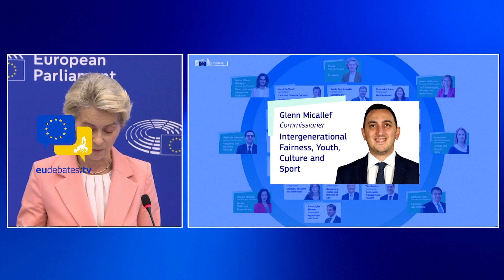Glenn Micallef Malta will be Commissioner for Intergenerational Equity, Culture, Youth, and Sports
Ursula von der Leyen has unveiled her nominated team of European Commissioners and the policy areas or "portfolios" she will ask them to steer over the next five years, ending weeks of speculation.

The structure of the second German-led European Commission revolves around three “key priorities”: prosperity, security, and democracy. Looming in the background is the goal of twin green and digital transition. In line with “one of the main recommendations” in the Draghi report, “the whole college is committed to competitiveness,” the EU leader assured.

Von der Leyen had to jump through hoops to ensure a sufficient standard in terms of gender, political background, and geographic balance. In the end, eleven women and sixteen men: von der Leyen claimed credit for improving the balance, raising the share of women from 22 percent to 40 percent.

Below is the list presented by the president of the European Commission, starting with the six executive vice presidents – four women and two men – of whom, von der Leyen specified, “three come from member states that joined the EU before the fall of the Iron Curtain and three from member states that joined after the reunification of Europe.”

The Commission chief has appointed six executive vice-presidents (EVPs) - four women and two men - who will be given greater leverage over the executive’s business and oversee the work of a cluster of Commissioners.

They include Spain's Teresa Ribera, France's Stéphane Séjourné as well as Italy's Raffaele Fitto, despite the European socialists recently warning von der Leyen against handing over a vice-presidency to the hard-right pick of Italy's Giorgia Meloni.

Here's how the Commission chief divvied up her policy portfolios:

VDL's proposed college of European Commissioners
Austria - Magnus Brunner - Commissioner for Internal Affairs and Migration

Belgium - Hadja Lahbib - Commissioner for Preparedness and Crisis Management

Bulgaria - Ekaterina Zaharieva - Commissioner for Startups, Research and Innovation

Croatia - Dubravka Šuica - Commissioner for the Mediterranean

Cyprus - Costas Kadis - Commissioner for Fisheries and Oceans

Czech Republic - Jozef Sikela - Commissioner for the International Partnerships

Denmark - Dan Jørgensen - Commissioner for Energy and Housing

Estonia - Kaja Kallas - Executive Vice-President for Foreign and Security Policy and High Representative for Foreign Affairs and Defence Policy

Finland - Henna Virkkunen - Executive Vice-President for Tech Sovereignty, Security and Democracy, Commissioner for Digital and Frontier Technologies

France - Stéphane Séjourné - Executive Vice-President for Prosperity and Industrial Strategy, Commissioner for Industry, SMEs and the Single Market

Germany - Ursula von der Leyen - European Commission President

Greece - Apostolos Tzitzikostas - Commissioner for Sustainable Transport and Tourism

Hungary - Olivér Várhelyi - Commissioner for Health and Animal Welfare

Ireland - Michael McGrath- Commissioner for Democracy, Justice and the Rule of Law

Italy - Raffaele Fitto - Executive Vice-President for Cohesion and Reforms, Commissioner for Cohesion Policy, Regional Development and Cities

Latvia - Valdis Dombrovskis - Commissioner for Economy and Productivity; Implementation and Simplification

Lithuania - Andrius Kubilius - Commissioner for Defence and Space

Luxembourg - Christophe Hansen - Commissioner for Agriculture and Food

Malta - Glenn Micallef - Commissioner for Intergenerational Fairness, Culture, Youth and Sport.

Netherlands - Wopke Hoekstra - Commissioner for Climate, Net-Zero and Clean Growth, also responsible for taxation

Poland - Piotr Serafin - Commissioner for Budget, Anti-Fraud and Public Administration

Portugal - Maria Luis Alburquerque - Commissioner for Financial Services and the Savings and Investment Union

Romania - Roxana Mînzatu - Executive Vice-President for People, Skills and Preparedness, Commissioner for Skills, Education, Quality Jobs and Social Rights

Slovakia - Maroš Šefčovič - Commissioner for Trade and Economic Security; Interinstitutional Relations and Transparency

Slovenia - Marta Kos - Commissioner for Enlargement, also responsible for the eastern neighbourhood and Ukraine’s reconstruction

Spain - Teresa Ribera - Executive Vice-President for Clean, Just and Competitive Transition, Commissioner for Competition

Sweden - Jessika Roswall - Commissioner for Environment, Water Resilience and a Competitive Circular Economy

eudebates the unique initiative aiming to promote debate, dialogue, knowledge, participation and communication among citizens.